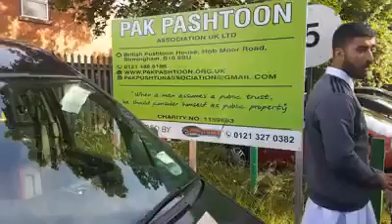Eid Mubarak To Everyone